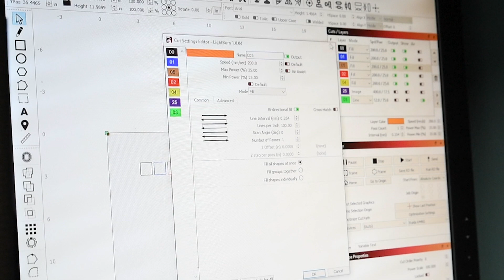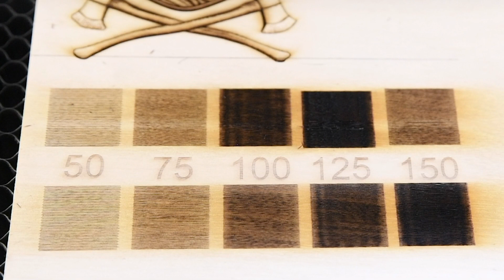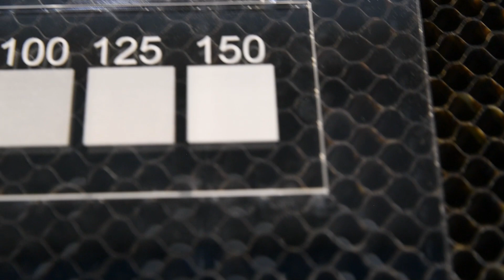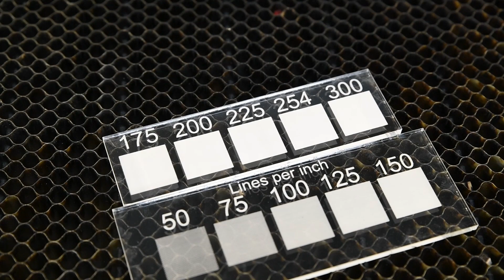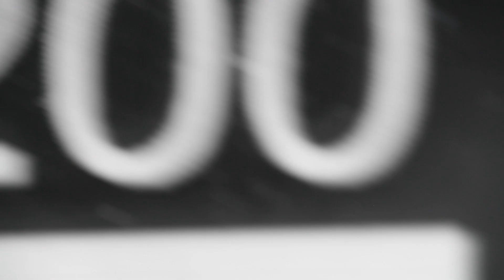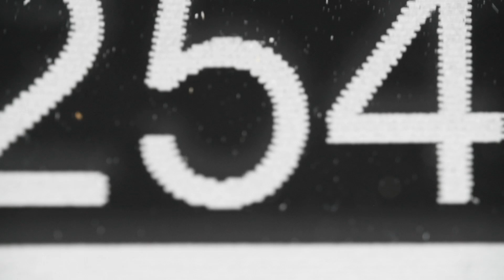Laser Etching - Lines Per Inch DPI 🤯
Lines per inch
Thunder laser
Co2 Laser

Lines per inch (LPI) is a measurement of printing resolution. A line consists of halftones that is built up by physical ink dots made by the printer device to create different tones. Specifically LPI is a measure of how close together the lines in a halftone grid are. The quality of printer device or screen determines how high the LPI will be. High LPI indicates greater detail and sharpness.[1]

Printed magazines and newspapers often use a halftone system. Typical newsprint paper is not very dense, and has relatively high dot gain or color bleeding, so newsprint is usually around 85 LPI. Higher-quality paper, such as that used in commercial magazines, has less dot gain, and can range up to 300 LPI with quality glossy (coated) paper.

In order to effectively utilize the entire range of available LPI in a halftone system, an image selected for printing generally must have 1.5 to 2 times as many samples per inch (SPI). For instance, if the target output device is capable of printing at 100 LPI, an optimal range for a source image would be 150 to 200 SPI. Using fewer SPI than this would not make full use of the printer's available LPI; using more SPI than this would exceed the capability of the printer, and quality would be effectively lost.